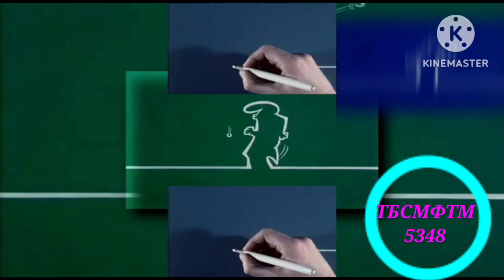YTPMV - La Linea S01 BSOD Scan